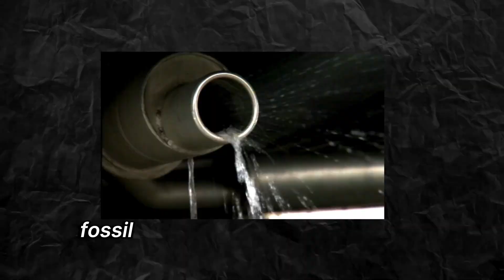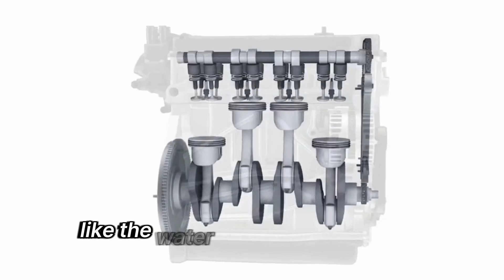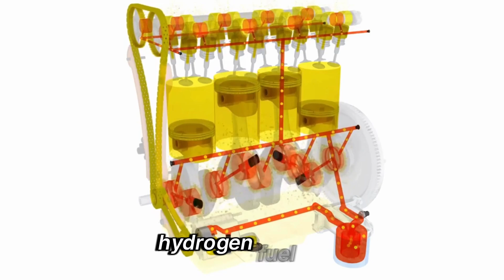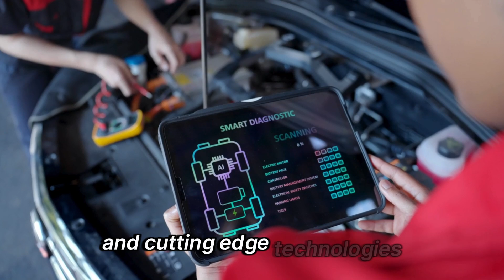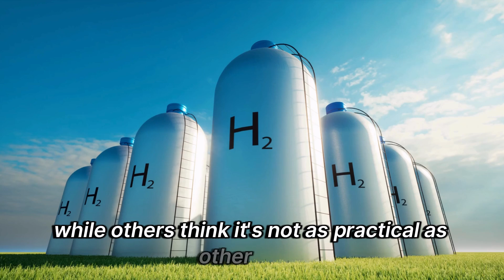Elon Musk: ''I am releasing my new Water Engine TODAY that will end all competition''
In a world where energy innovation seems to have reached its peak, Elon Musk has just dropped a bombshell that could turn everything we know upside down. Imagine an engine that runs entirely on water—yes, water. Musk's latest announcement promises to revolutionize not just the automotive industry, but the entire global energy landscape. This isn’t some distant dream or a pipe dream reserved for science fiction—this is real, and it’s happening now. With Tesla leading the charge, the impossible is becoming possible. Get ready, because what Musk is about to reveal will shatter expectations and forever change the future of energy and transportation.